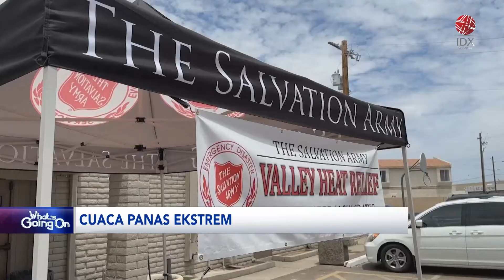Simak! Cuaca Panas Ekstrem | IDX CHANNEL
Cuaca panas ekstrim kian terasa, khususnya di Amerika Serikat. Bahkan penduduk gurun barat daya yang terbiasa dengan musim panas yang terik, merasakan gelombang panas ekstrim yang menghantam sejumlah wilayah bersamaan, seperti Arizona, Nevada, New Mexico, dan juga California Selatan pada minggu ini.